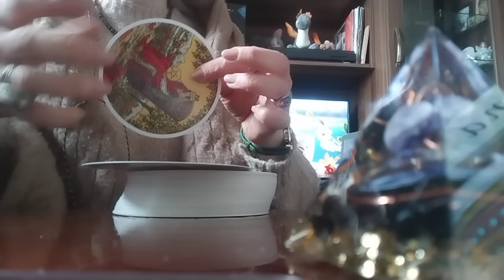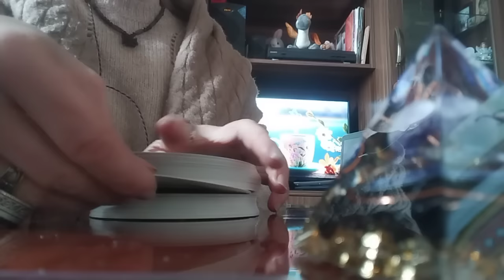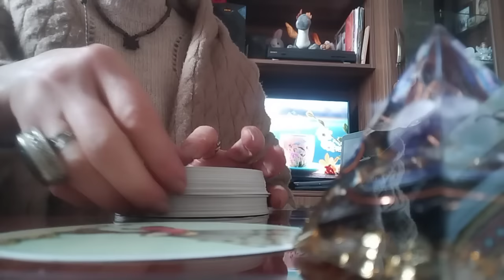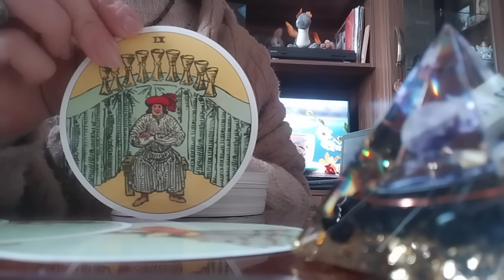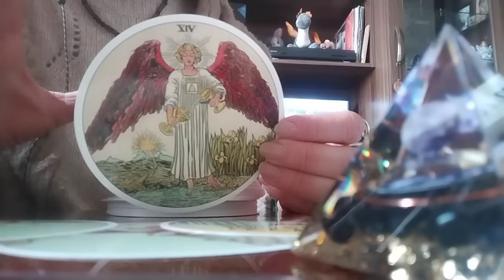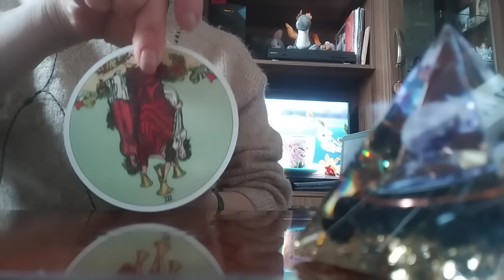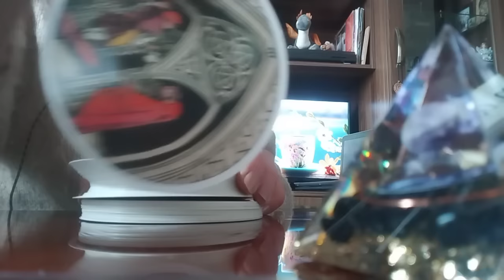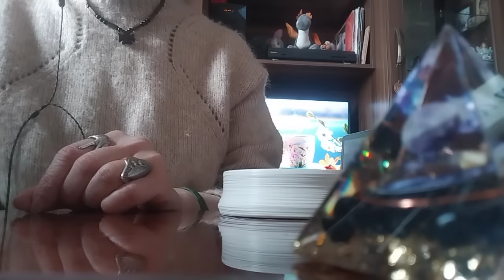რა მოდის თქვენკენ და რა მიდის თქვენგან? რას გირჩევთ სუპერ ტარო?👍✨🌟💃